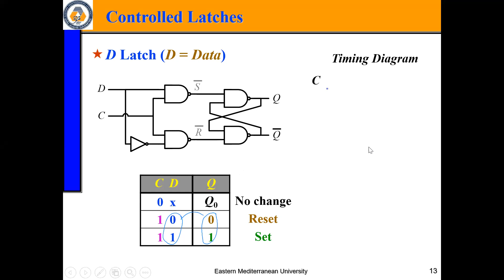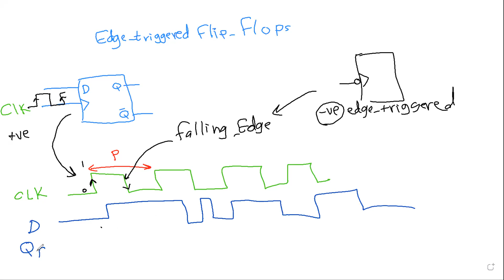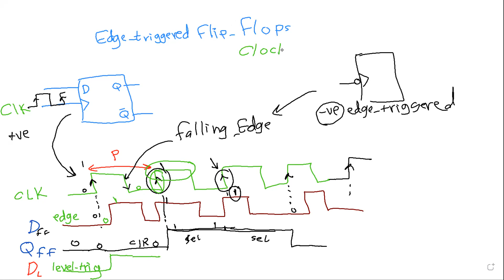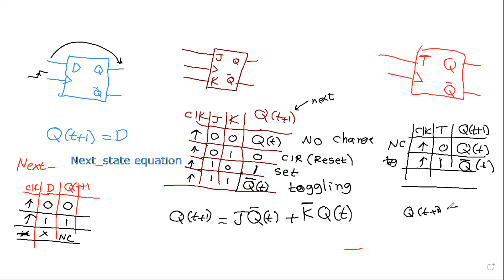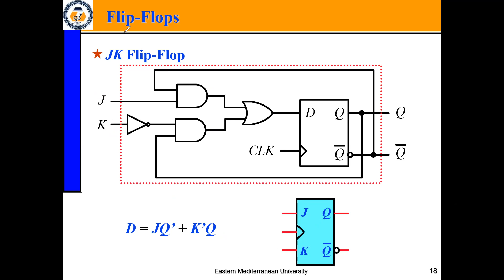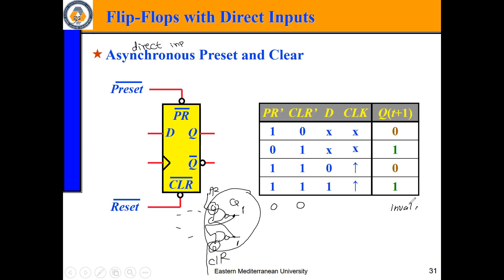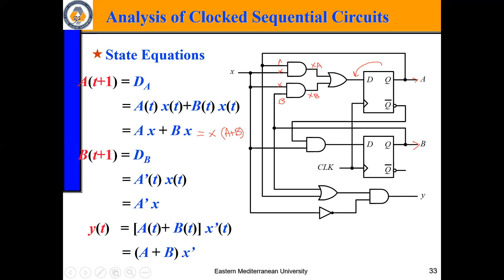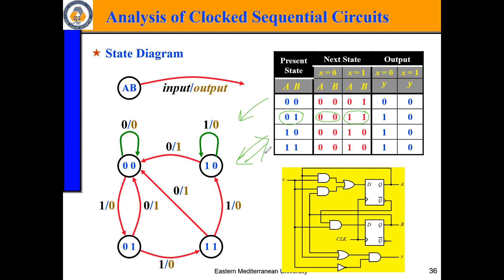CH5 SeqCkt Analysis